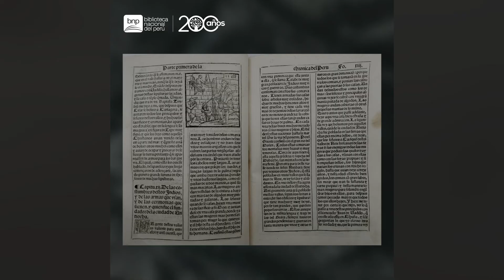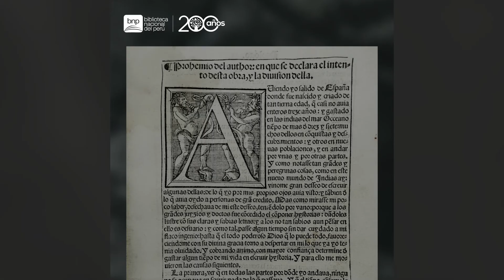Nuestra memoria, nuestra historia | Pedro Cieza de León y su Crónica del Perú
“La primera parte de la Crónica del Perú” de Pedro Cieza de León es una introducción a los diversos viajes realizados por el autor a los Andes durante el siglo XVI. Esta obra se convierte en la mejor descripción de estas zonas para esos tiempos.

Obra: Bailando con el Fuego